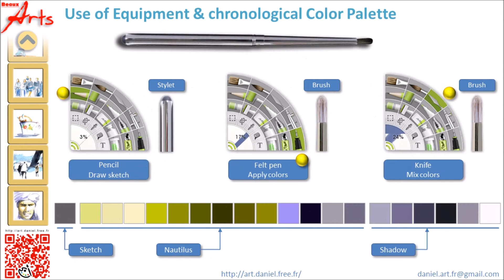TUTORIAL [1] - Paint a Nautilus with Léonard's eBrush 1s and ElitePad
Digital Painting

Tutorial [1] - How to paint a Nautilus with your ElitePad tablet and the ebrush 1s from Léonard

EXPERIENCE – From Palette to Tablet

For those who think that nothing can replace a real painting, the cry of the brush on the canvas cotton, the strength of placing a knife movement, the living water on paper ...
the tablet and tools such as eBrush 1s in Leonardo, far away to escape artists from their art, this is in favor of development.

The stylus / brush eBrush 1s works surprisingly well, and it definitely improves the experience of a tablet by retrieving the sensation of drawing and traditional painting on paper or canvas.

Digital Art, Digital Painting, whatever the term used,
no excuse for lacking inspiration ... let's go for the experience of digital design.

Daniel Champanhet